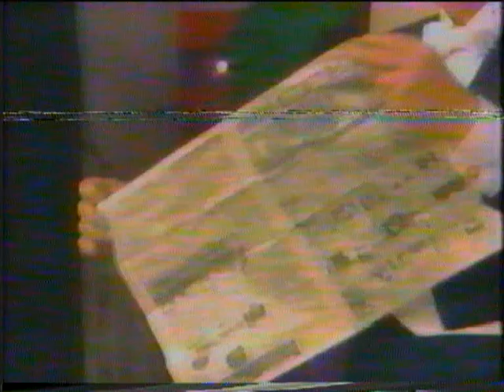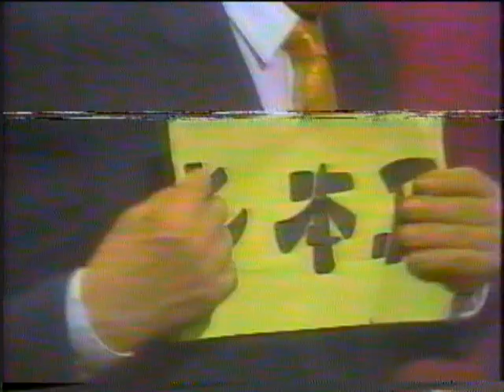Mago Richard Suey - Súper Sábados